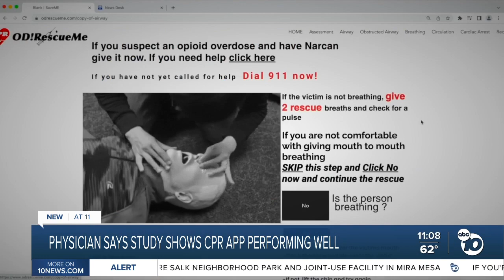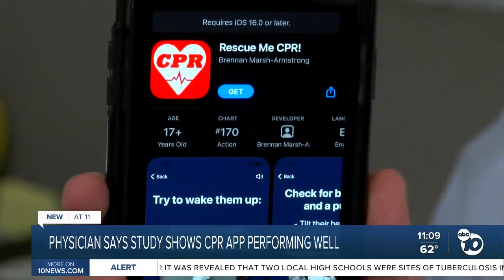Physician says study shows CPR app performing well